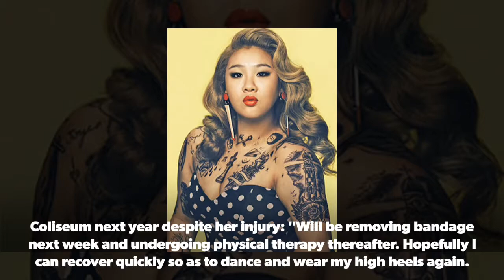Joyce Cheng turns up in a wheelchair to sing at musical session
Joyce Cheng (鄭欣宜) turned up in a wheelchair and covered with bandage to sing during a musical session as a guest on 24 November. She expressed she had shoot many posters for her concert in Hong Kong Coliseum next year despite her injury: "Will be removing bandage next week and undergoing physical therapy thereafter. Hopefully I can recover quickly so as to dance and wear my high heels again. (TVB has "frozen" all artiste under Stephen Shiu Jr.'s (蕭定一) company?) TVB is my maiden home and it is inconvenient for me to comment as a junior. I only hope everyone is happy."